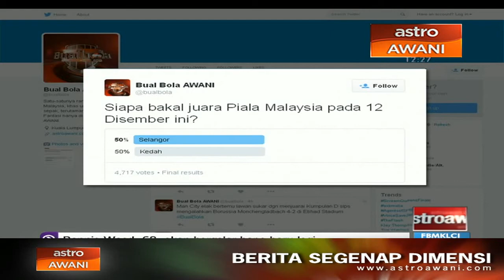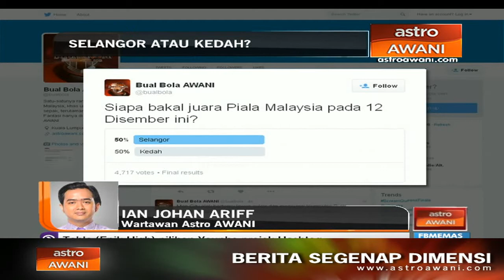Piala Malaysia: Selangor atau Kedah?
Bahang final Piala Malaysia kian terasa.

Selangor dan Kedah masing-masing punya misi mengembalikan reputasi selaku kuasa bola sepak tanah air.

Menarik untuk diperkatakan adalah mengenai bancian yang dijalankan Bual Bola Awani menerusi laman mikro twitter.

Di talian ketika ini Ian Johan Arif yang juga orang kuat di sebalik program Bual Bola ini.